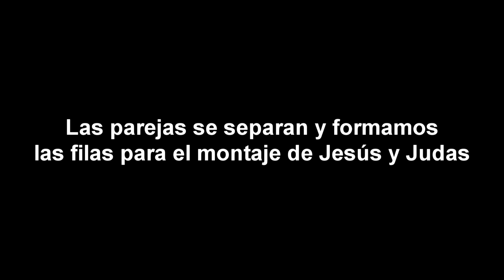Coreografía grupal Judas VideoMob Lady GaGa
Aquí tenéis la coreografía de la parte de Judas del VideoMob de Lady GaGa que se grabó el 21 y 22 de Mayo en Madrid.

La coreografía es la OFICIAL de la actuación del Show de Ellen